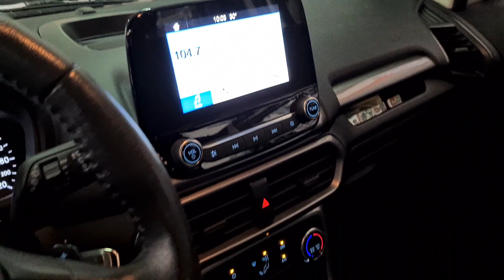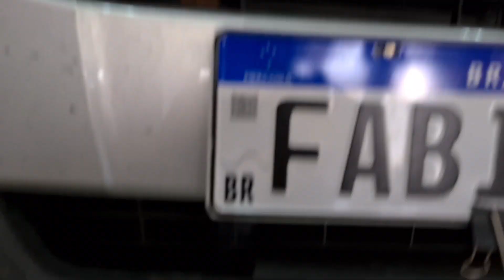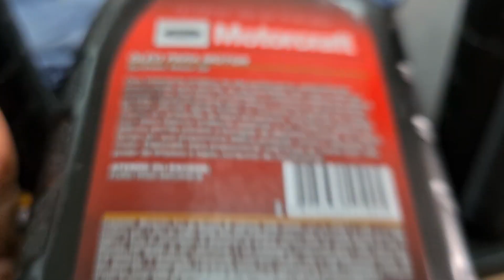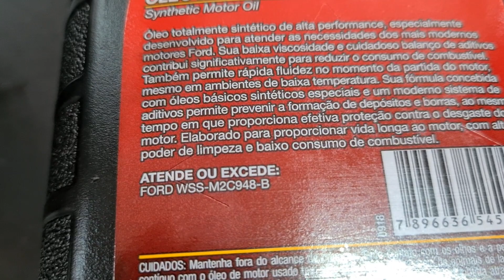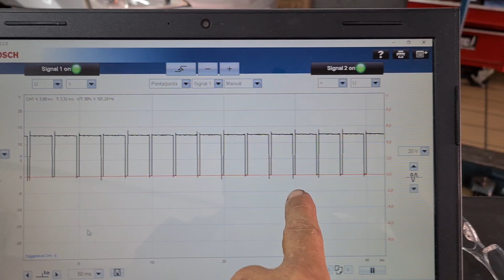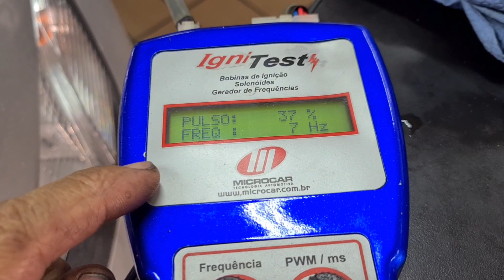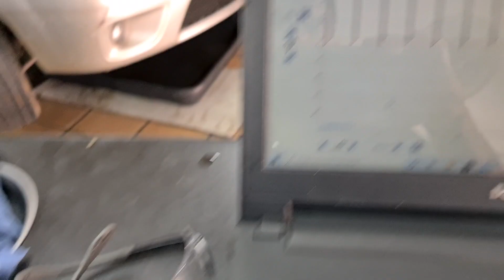EcoSport motor Dragon aplicação de óleo errado teve que abrir motor